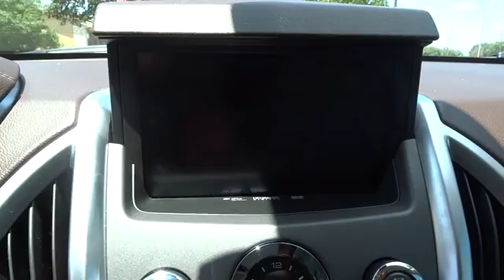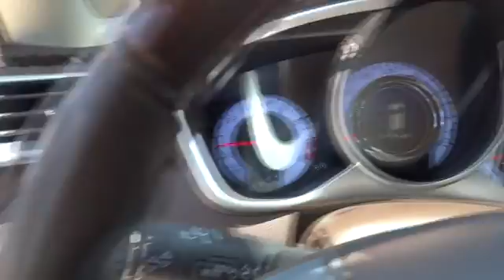2011 Cadillac SRX San Antonio, Austin, Houston, Dallas, New Braunfels, TX IW4391A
2011 Cadillac SRX
2011 Cadillac SRX Luxury Collection - Stock#: IW4391A - VIN#: 3GYFNAEY8BS649065

Gunn Infiniti
12150 IH-10 West